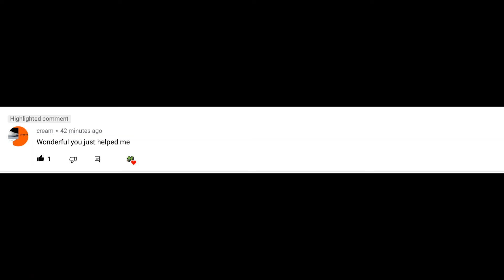How to make a spawner XP farm in Minecraft